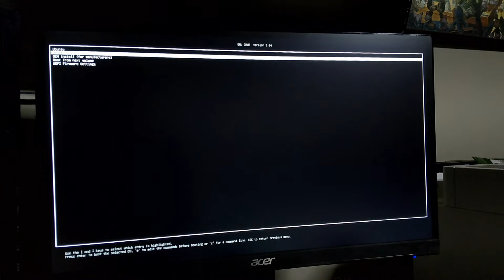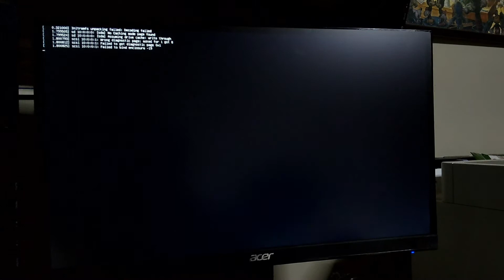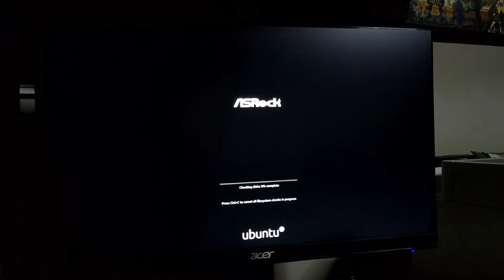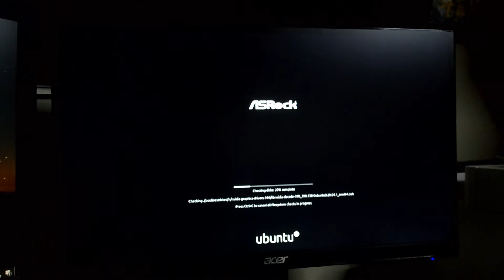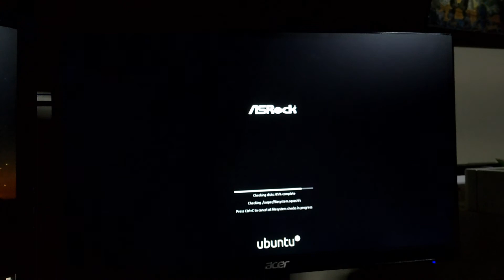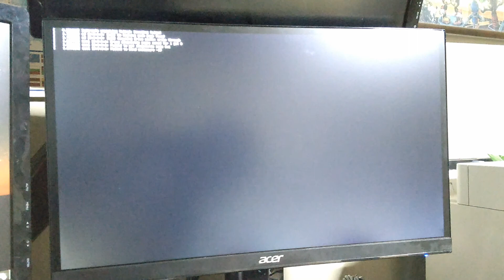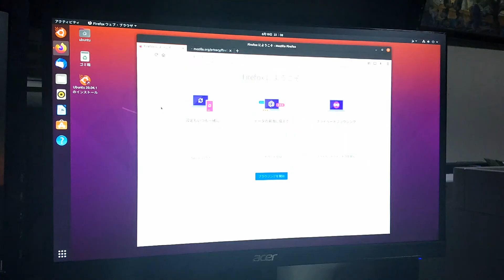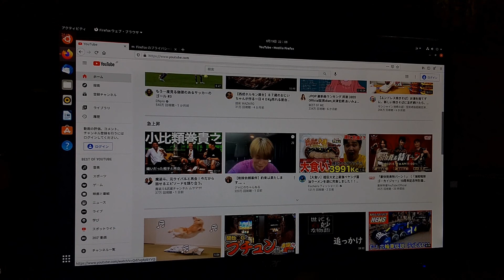WindowでUbuntuを試す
Windows機にUbuntu LIVE  DVDを使用して、試しに起動してみました。